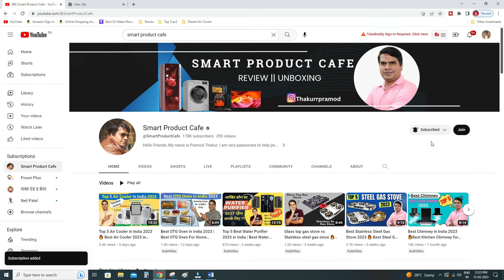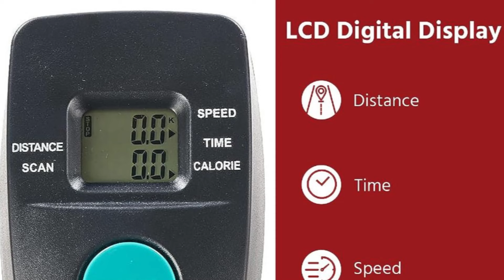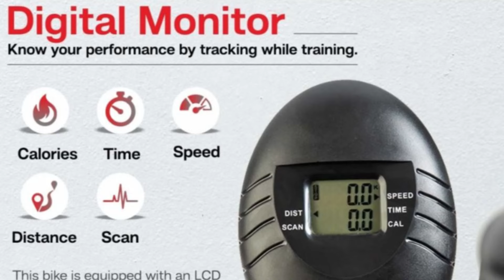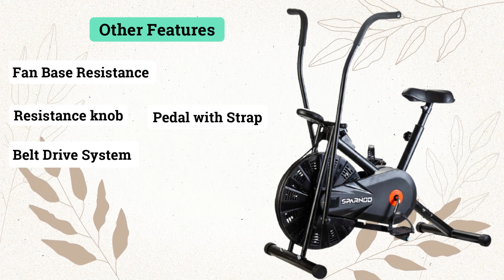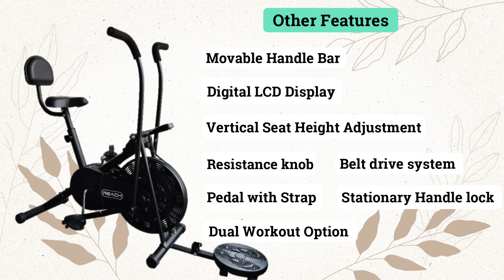Best Exercise Cycle for Home 2023 in India | Best Exercise Cycle for Weight Loss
Hello Friends, In this video, I will explain about best Exercise Cycle for home in India 2023.  I have selected Top 5 best Exercise cycle 2023 for home in India on the basis of performance, Quality, Reliability & customer feedback. So if your budget is between Rs. 6000 to Rs. 14000 then this video is very helpful for you. You can do full body workout with the help of these exercise cycle. It has movable handle bar so that you will do upper body & lower body workout simultaneously. These are best exercise cycle for weight loss. I will check these exercise cycle in nearby showrooms so that you will select the best exercise cycle for home under 10000 in India available in the market. I am uploading the video on this channel on regular basis related to Home appliances & Kitchen appliance.

1. PowerMax Fitness® BX-110SX Stationary Exercise X Bike

2. Cockatoo CXB-05 Smart Series Foldable Exercise Bike

3. Reach AB-110 BST Air Bike Exercise Cycle with Moving or Stationary Handle

4. SPARNOD FITNESS SAB-06_R Upright Air Bike Exercise Cycle for Home Gym

5. Lifelong LLEB104 AirBike with Moving Handle and Back Support

You Can also follow on Instagram